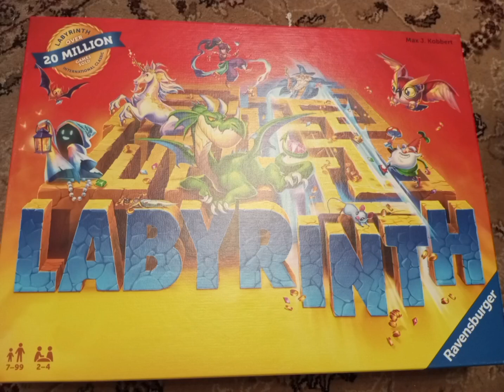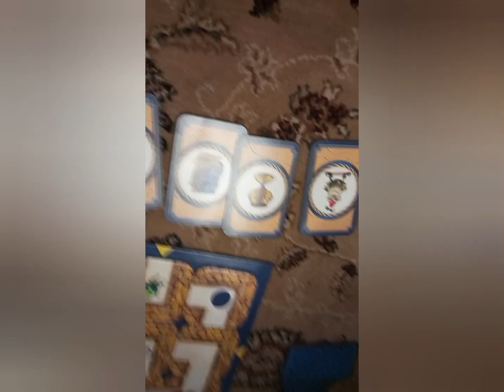Labyrinth - hrát nebo nehrát, hra od 7 let